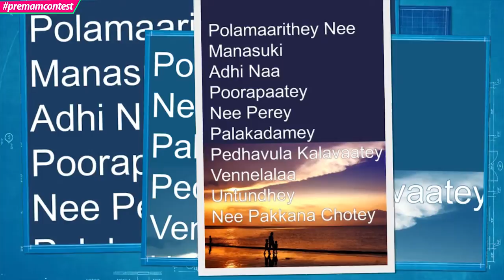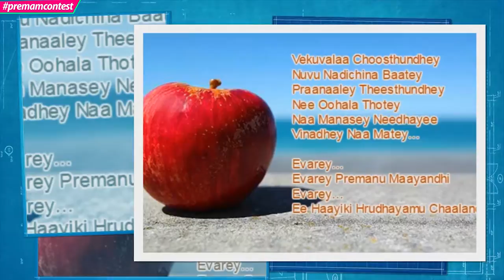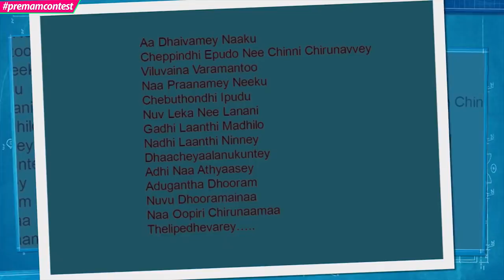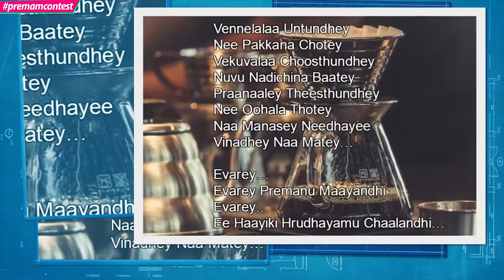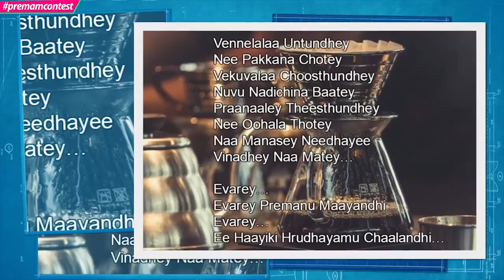Evare - Cover By Swathi Kiran Murty ♪♪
Watch & Enjoy : Evare -  Cover By Swathi Kiran Murty

Song Name : Evare
Movie Name: Premam
Banner: Sithara Entertainments
Producer: Naga Vamsi Suryadevara
Director: Chandu Mondeti
Starring: Naga Chaitanya, Sruthi hassan
Singer: Vijay Yesudas
Lyrics: Shree Mani